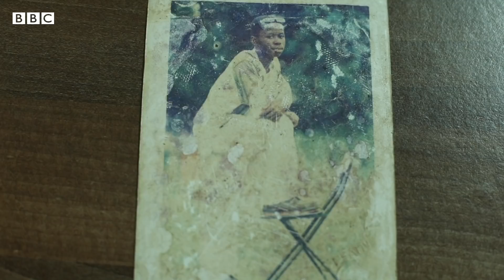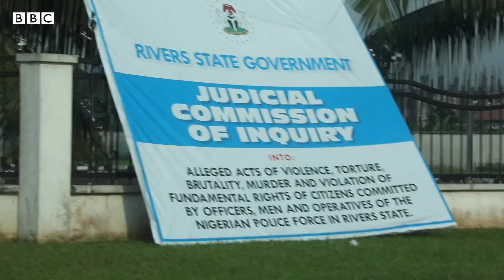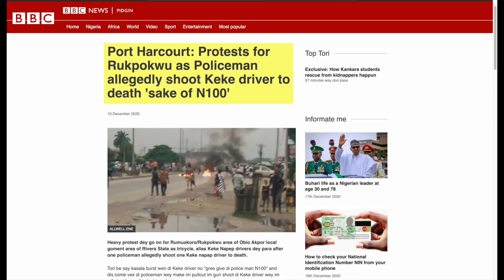A 13-year-long road to justice for my missing son - BBC Africa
After weeks of protests in Nigeria, several states across the country have set up Panels of Inquiry to investigate incidents of police brutality.

Many families are hopeful these panels will give them the justice they have been looking for.

Patience Mbang, whose son has been missing since his arrest in 2007, is one of them.

BBC Africa's Yemisi Adegoke reports.

Filmed and edited by Joshua Akinyemi.